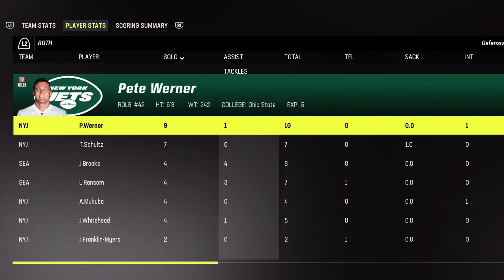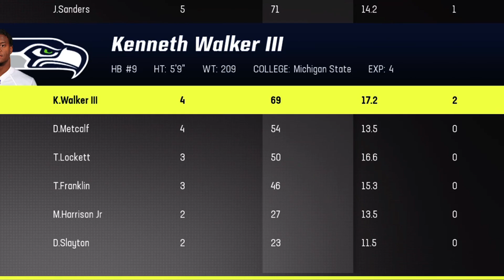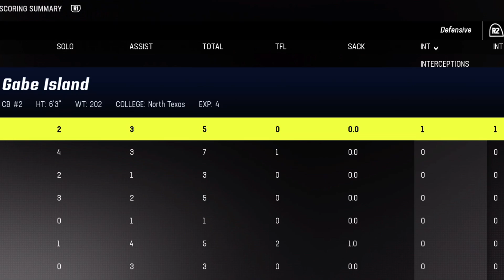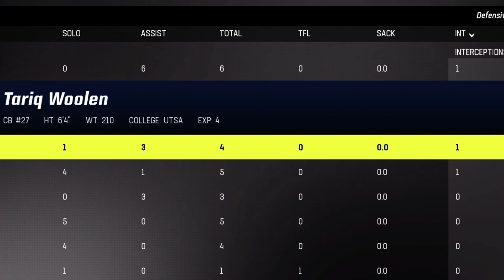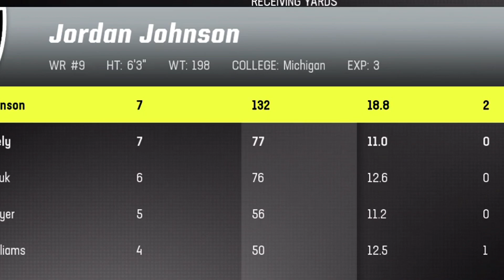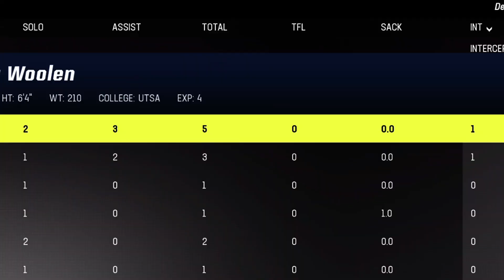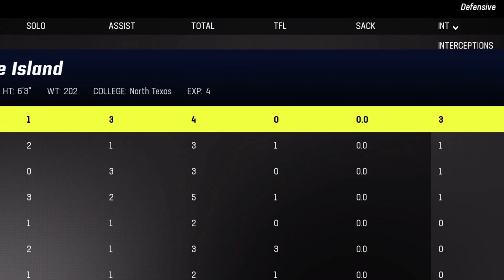GABE ISLAND JUST PROVED WHY HE IS BECOMING THE GOAT!!